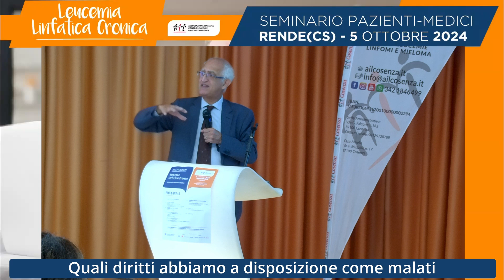Quali diritti abbiamo a disposizione come malati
Il 5 ottobre 2024 si è svolto il seminario AIL sulla Leucemia Linfatica Cronica.